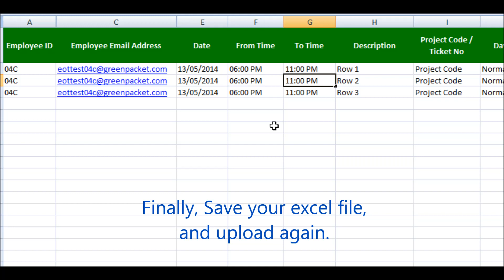e-Overtime: Time Issue